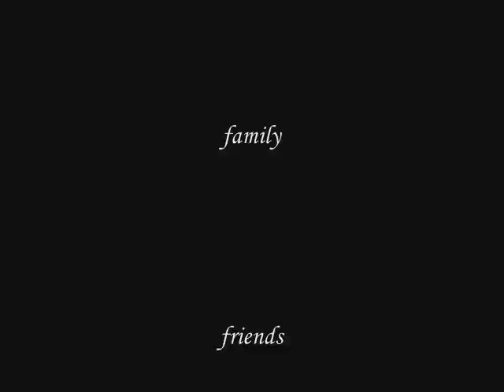paper planes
street unicycling